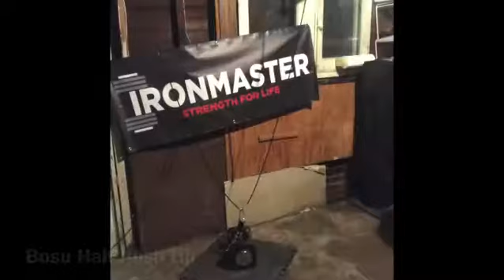Garage gym workout-Chest and Arms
Here is a training done at home using the following:

1. Ironmaster QuickLock Dumbbells
2. Body solid Master blaster
3. Fit Archon Double Pulley system

I love working out and sharing my knowledge with all of you. It really helps with the YouTube Algorithm so I get seen by others.

Do what makes you happy. I am doing just that. Health first and everything else after that.  Score you can help anyone else, you have to take care of yourself.